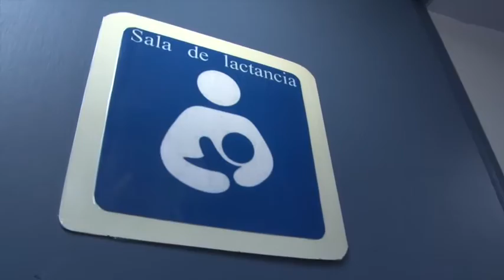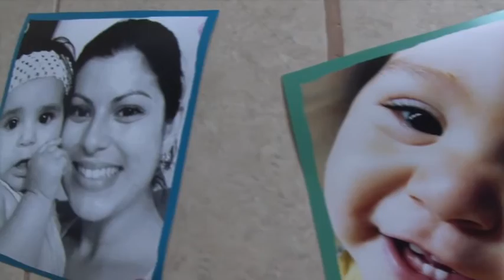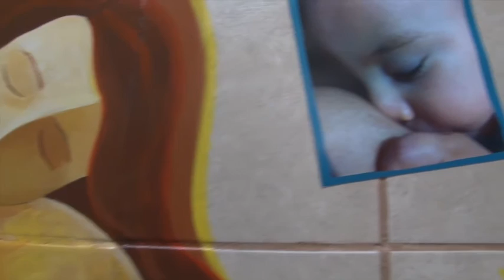Sala de Lactancia de la Vicerrectoría de Acción Social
Un hermoso mural de la Madre Tierra y fotografías de madres con sus hijos e hijas adornan un nuevo espacio, donde las madres pueden extraer y almacenar su leche. Conozca en la siguiente nota la nueva sala de lactancia materna de la  Vicerrectoría de Acción Social.